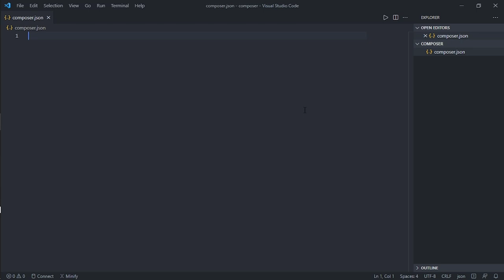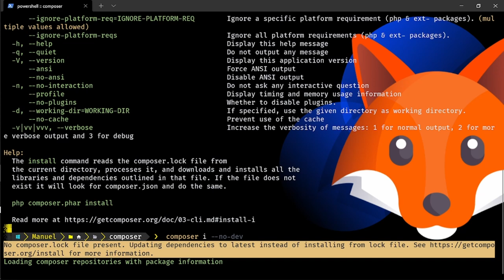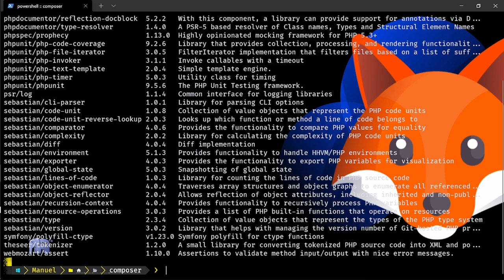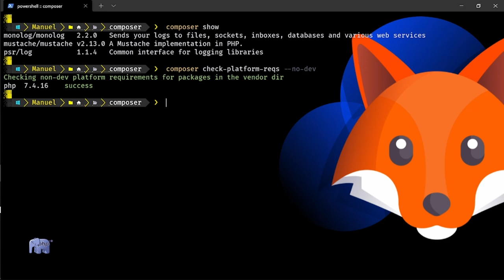Comandos importantes de Composer 🐘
🐘 Composer no solo te permite instalar o desinstalar paquetes, también te permite realizar una cantidad de operaciones a través de la línea de comandos. Si aun no conoces estos comandos mira detenidamente este video donde te mostrare muchos comandos que te pueden ser útiles.

Contenido:
00:00 Bienvenida
00:24 Opciones de instalación
02:30 Opciones de actualización
03:34 Opciones en producción
05:00 Despedida